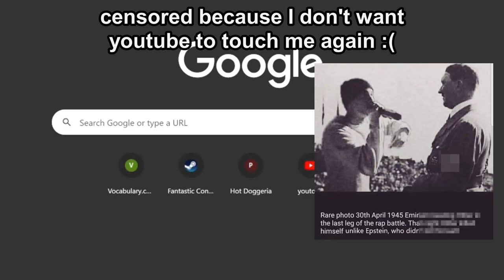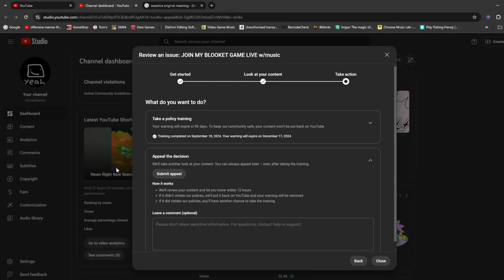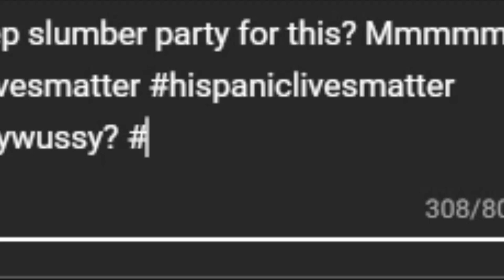BLOOKET IS HATE SPEECH!!!!! (i guess)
YouTube, just because Pots & Pans/Weeds/Marge Wanna is legal in California, doesn't mean you can use it while doing reviews.

Technically my main man DJ. Trump and his news clips of him saying that hatians are eating dogs and cats is Hate speech because it isn't true and would be considered slanderous.